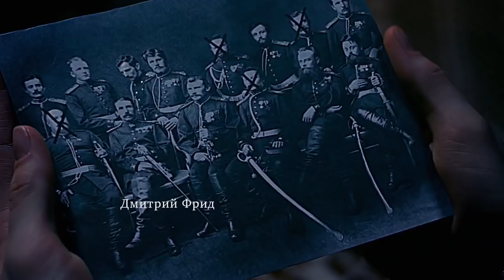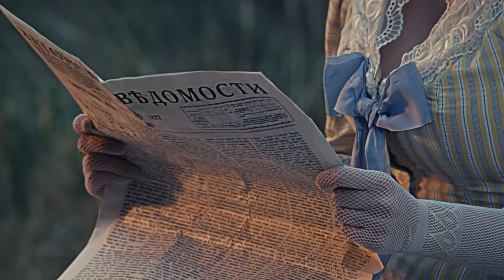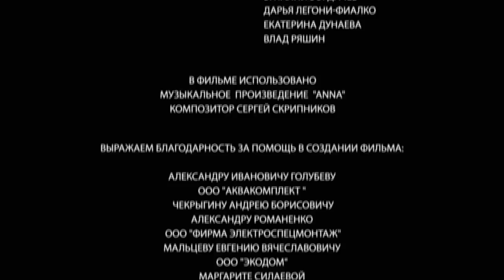Detective Anna. Russian TV Series. Episode 2. StarMedia. Detective. English Subtitles